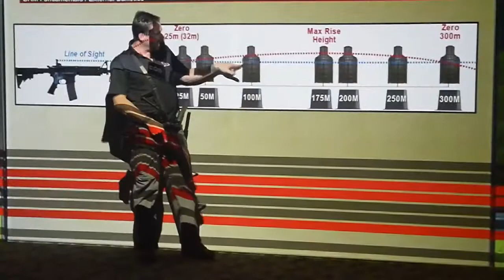Seabee Synthetic Shooting Range